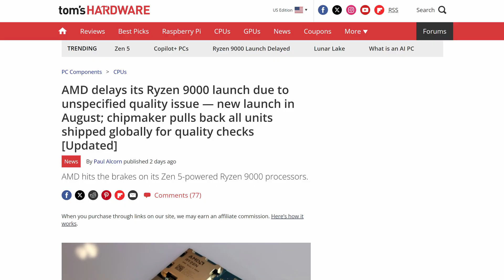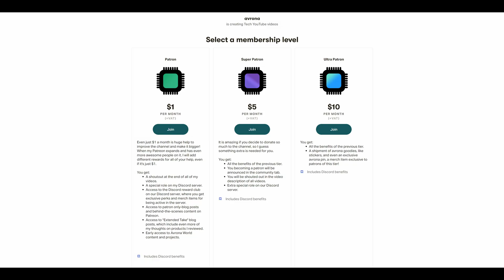Ryzen 9000 is DELAYED?!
The new AMD Ryzen 9000 CPUs have just been delayed! But why has this happened, and what does this Ryzen 9000 delay mean for Zen 5 and us consumers?